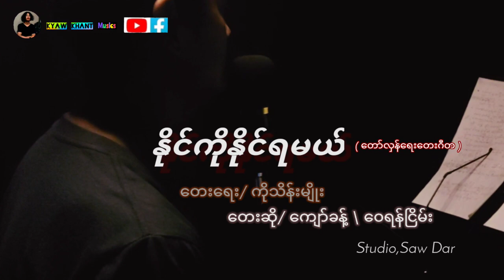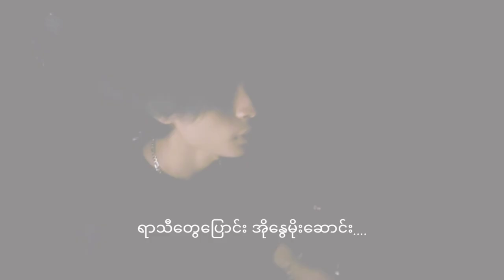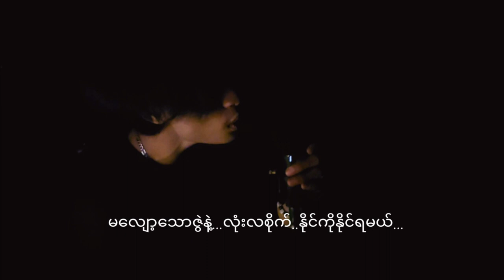နိုင်ကိုနိုင်ရမယ် - Singing_Kyaw khant Wei Yan Nyein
တေးရေး-သိမ်းမျိုး,တေးဆို,ကျော်ခန့် - ဝေရန်ငြိမ်း
Studio_Saw Dar
                 နိုင်ကိုနိုင်ရမယ်
တေးရေး/သိမ်းမျိုး တေးဆို/ကျော်ခန့် - ဝေရန်ငြိမ်း
-တည်ဆိုပါဝင်အားဖြည့်သူ - သိမ်းမျိုး

V1
မောင်နှမလိုပဲ တစုတည်းနေခဲ့ ရင်ထဲမှာလဲ ယူကျူံမိတယ်  ဘယ်တော့အချိန်များ ပြန်တွေ့ရမလဲ
အားလုံးရဲ့တော်လှန်ရေးကြီးထဲ..
V2
တမြေထဲနေခဲ့ တလှေထဲအတူပဲ လှော်ခတ်လာခဲ့
ရင်မှာနာကြီးချက်နဲ့ ခဏပေမဲ့ အချိန်တွေဟာ တဖြေးဖြေးနဲ့ ရာသီတွေပြောင်း အိုနွေမိုးကောင်း.
Cho
တနေ့ ပြန်ဆုံချင်တယ် မိသားစုနဲ့ ဥမကွဲသိုက်မပျက်
တနေ့ အတူတွန်းလှန်တဲ့ သူငယ်ချင်းများနဲ့  ပြန်ဆုံချင်တယ် အားလုံးတော်လှန်နေမယ် ဘယ်လောက်ခတ်ခဲလဲ ရင်ဆိုင်ကျော်ဖြတ်မယ်.

V3
သူငယ်ချင်းတွေနဲ့ သေအတူရှင်မကွဲ သံဓဌာန်ချခဲ့တယ် ငါ့တို့ရဲ့ ဒီတိုက်ပွဲအတွက် နင်လဲ ပူဆွေးလို့နေမယ်မိသားစုနဲ့ ညီအကိုတွေအတွက်
V4
ခဏလေးလိုနဲ့ အချိန်တွေဟာ တဖြေးဖြေးနဲ့ ရာသီတွေပြောင်း အို နွေမိုးဆောင်း.
Cho
(မလျော့သောဇွဲနဲ့ လုံးလစိုက် နိုင်ကိုနိုင်ရမယ် တိုက်ပွဲတိုင်းကွယ်)နိုင်ရမယ် နိုင်ရမယ် နိုင်ကိုနိုင်ရမယ်...တိုက်ပွဲတိုင်းကွယ်